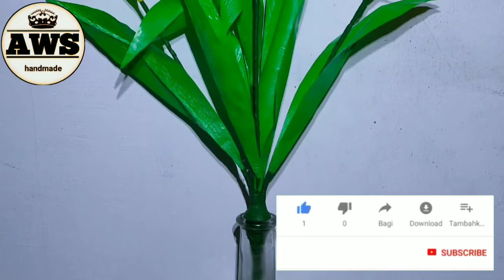LAGI VIRAL !!! CARA MEMBUAT BUNGA DARI PLASTIK |DIY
Membuat bunga dari plastik dengan cara yang mudah dan simpel tapi dengan hasil yang bagus
Untuk caranya..
Simak video nya sampai selesai ya
Agar Chanel ini tetap berkembang

AWS HANDMADE